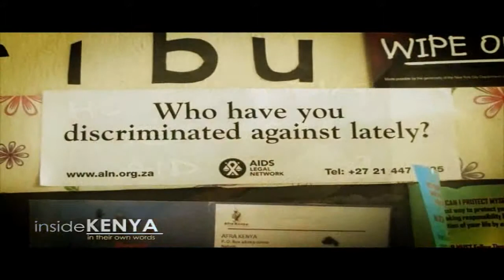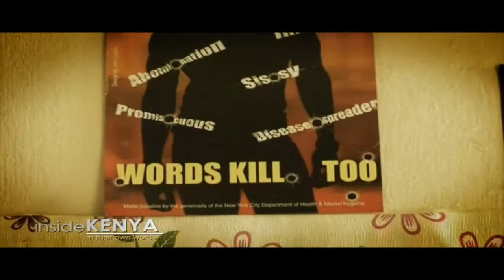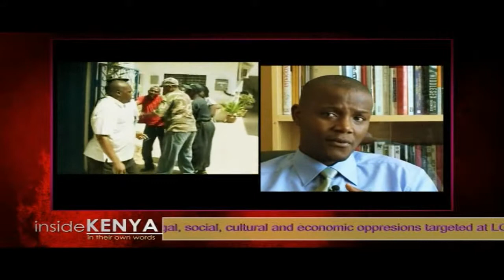Gay and Lesbian Coalition of Kenya